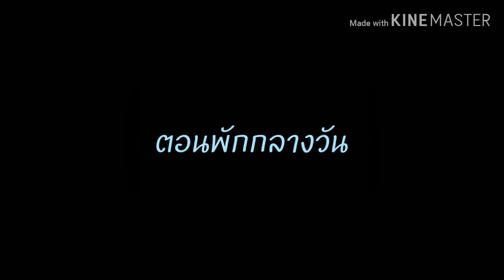Guys Don't Like Me Gacha life //เปลี่ยนคู่จิ้น//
ขอโทษที่ไม่ได้ลงคลิปเพราะเรานอนตอนเช้า